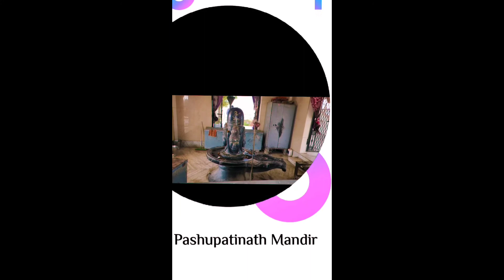पशुपति नाथ मंदिर | सतना मध्य प्रदेश | Pashupati nath Mandir | Satna M.P | Suraj vlogs Sidhi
यह मंदिर सतना से 9 से 10 किलोमीटर की दुरी पर है☑️

PLEASE SUPPORT ME AND WATCHING MY VIDEOS 🙏

🎦🎦🎦🎦 PREVIOUS VIDEOS 🎦🎦🎦🎦